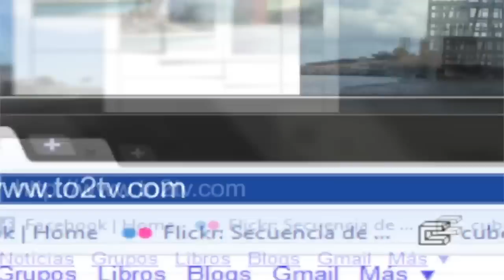La Chacala en la Exposur 2012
Te invitamos a visitar este atractivo mas de la Feria Exposur 2012, todos las noches en el "Teatro del Pueblo"